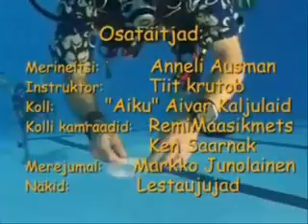Merineitsi part 3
Nice girl was a great fan of pole walk. A big scamp wanted girl to himself and had to chase for her. Sudden gust pushed girl from bridge to water and there... She met a Diver.
Theater was performed underwater at 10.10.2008 as part of seasonal party of Maremark Diving Center in Tallinn, Estonia. Both, actors and viewers were under water at Kalev Spa Swimming pool.
Kena neitsi oli kirglik kepikõnni harrastaja. Ka Koll pidi kepikõndi harrastama hakkama, sest see oli ainus viis Neitsile ligi pääseda. neiu rada viis aga üle sille, kust äkiline tuulehoog ta vette tõukas. Ja seal... Kohtas ta sukeldujat
Eesti esimene veealune teatrietensus toimus Maremark sukeldumiskeskuse hooaja lõpupeo käigus 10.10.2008 Kalev Spa ujulas.
Etenduse ajal olid nii nätlejad kui publik vee all